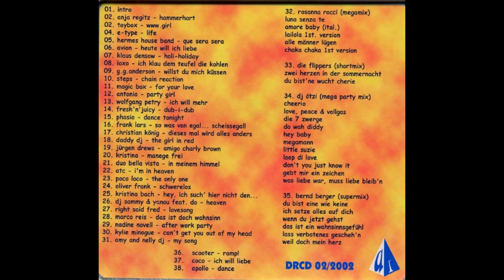Deep Fox Vol. 9 Full Version incl. Bonus Tracks (DJ Deep) (2002) [HD]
Deep Fox Vol. 9 Full Version incl. Bonus Tracks (DJ Deep) [HD]
HQ Version. Released 2002.
REMOVED due to copyright:
Wolfgang Petry - Die längste Single der Welt (Teil 3)
Deep Records präsentiert den Deep Fox Volume 9.
Trance, Dance, Techno, Euro, House, Party, Mix, Music